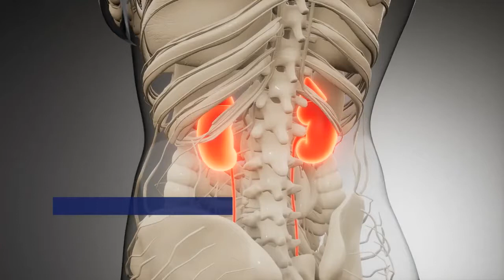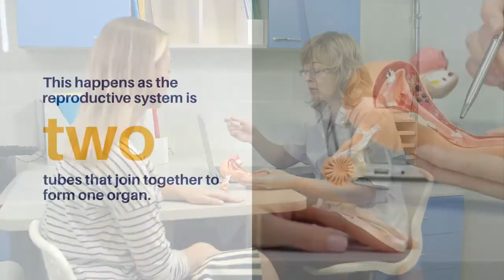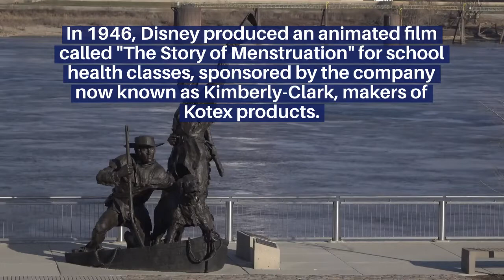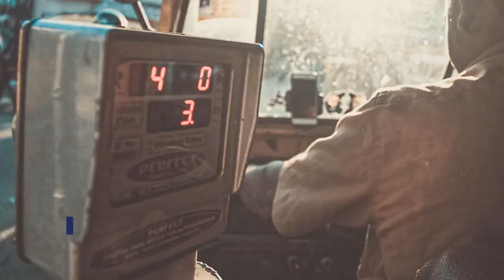10 facts about the female body very few people know about || Interesting Facts About the Female Body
This is a Facts Official KSB channel for Facts video where you get informatic, psychological, interesting, and amazing facts about every perspective.
10 Interesting Facts About the Female Body
The G-spot exists - or does it?
image
The G-spot, an area in the vagina said to be extra-sensitive to erotic stimulation, is a place of great contention.
Many women certainly report "G-spot orgasms," studies have shown, but anatomical knowledge of the area remains thin.
Most recently, a Florida surgeon named Adam Ostrzenski claimed to have found a rope of erectile tissue in the cadaver of an 83-year-old woman that could be anatomical proof of the G-spot.
But other researchers say the structure could be anything, from an internal branch of the clitoris to a misidentified gland.
And there's no history of whether the woman experienced vaginal orgasms, so claims about the structure's function are tough to make.
For now, the question of whether the G-spot is a myth, an internal extension of the clitoris, or its own unique bit of tissue remains a mystery.
Sometimes, things double
In a very rare condition called uterus didelphys, some women are born with not one, but two uteruses.
This happens as the reproductive system is forming in the fetus; the uterus starts out as two tubes that join together to form one organ.
When the tubes fail to fuse, each turns into its own uterus. Sometimes the vagina is duplicated, too, creating a forked path to each uterus.
In many cases, the condition is symptom-free, though unusual menstrual bleeding or fertility troubles can be hints that something isn't right.
Pinpointing pregnancy isn't so simple
image
You can't be a little bit pregnant … but most women are considered pregnant before they've even conceived.
Doctors typically measure pregnancy starting from the first day of the last menstrual period, because most of the time, women aren't sure exactly what day they conceived, but they can remember their last period.
It's also not possible to detect the moment of fertilization, and pregnancy can't be confirmed until the developing embryo implants on the uterine wall (that's why at-home pregnancy tests aren't very accurate until at least a week after a missed period).
[8 Odd Changes That Happen During Pregnancy]
Period protection has come a long way
image
Today, women can keep menstrual blood at bay with pads, tampons, menstrual cups, or even hormones that shut down the period altogether.
Women of the past had to be more creative.
Here, a shortlist of pre-pad methods to staunch menstrual blood, courtesy of the book "Flow: The Cultural Story of Menstruation" (St. Martin's Press 2009):
Softened papyrus (ancient Egypt) Lint wrapped around wood (ancient Greece) Paper (ancient Japan) "bird's eye," absorbent cotton (the 1800s-1900s America) Cellulose bandages (France, early 1900s)
Talking about your period could build bonds
Many cultures have menstruation rituals that declare a woman on her period as "unclean" or require her to avoid certain activities.
Women in these cultures feel more shame about their periods, a March 2012 study found, but they also feel a greater sense of bonding with other women over this shared experience.
Bringing periods "out of the closest" might help banish some of the mystery surrounding the female reproductive cycle, study researcher Tomi-Ann Roberts, a psychologist at Colorado College in Colorado Springs, told LiveScience.
Walt Disney Can Educate You
image
Which production company first used the word "vagina" on film? That would be Walt Disney Productions.
The film explains menstruation and gives helpful tips for happy periods, including how to "avoid constipation" and "stop feeling sorry for yourself."
Stephanie Pappas Live Science Contributor
Stephanie Pappas is a contributing writer for Live Science, covering topics ranging from geoscience to archaeology to the human brain and behavior.
She was previously a senior writer for Live Science but is now a freelancer based in Denver, Colorado, and regularly contributes to Scientific American and The Monitor, the monthly magazine of the American Psychological Association.
Stephanie received a bachelor's degree in psychology from the University of South Carolina and a graduate certificate in science communication from the University of California, Santa Cruz.